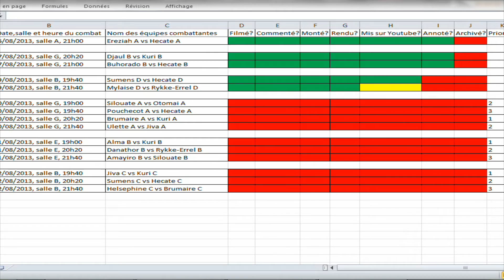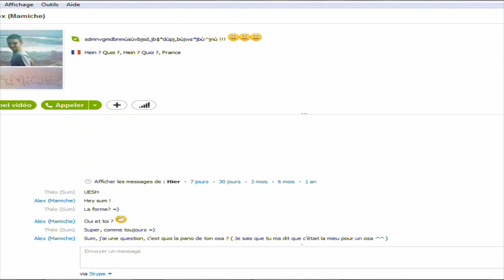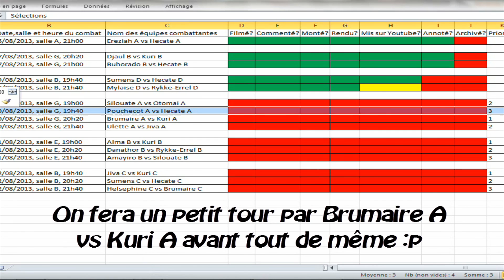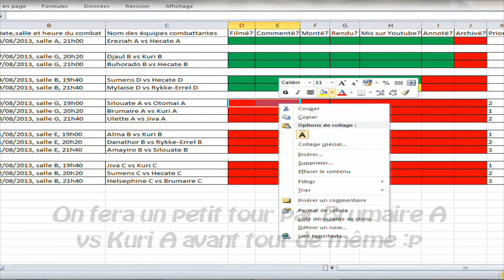Goultarminator V - Sélections - Silouate A vs Otomai A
On se retrouve pour la vingt-neuvième vidéo de ce Goulta V filmée par le Sum & Darky Shoooow!
Au programme du jour, le duel à mort entre Silouate A et Otomai A! Qui sortira vainqueur de ce combat acharné? Qui portera la tête de ses ennemis sur une pique en guise d'avertissement? Vous le saurez bien assez tôt!
Enjoy! *w*

La playlist "Goultarminator V - Tous les combats" vous permet de voir tous les combats filmés et commentés par nos soins, n'hésitez pas à y faire un tour! ;)

N'hésitez pas à consulter la playlist « Sum & Darky Shoooow!! » pour voir ou revoir nos épisodes ! :D

Crédits : Ankama Games